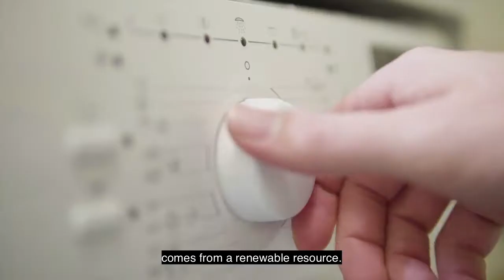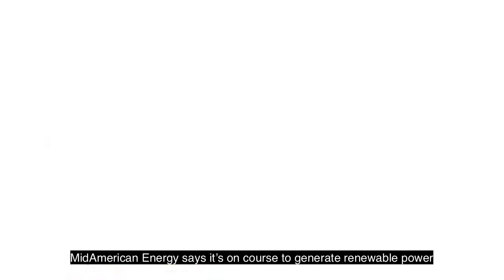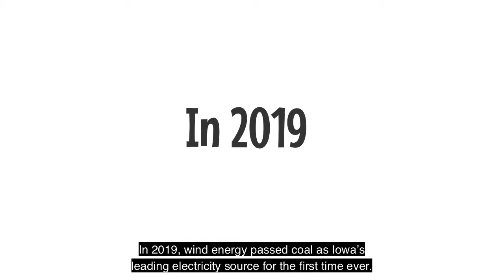24/7 Carbon-Free Energy: What does it mean, and why is it important for Iowa?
Decarbonization goals are becoming commonplace amongst businesses and cities alike. These goals differ greatly based on their definition and are evolving quickly. In the world of frequent 100% clean energy declarations, learn why 24/7 carbon-free energy goals lead the pack in terms of its environmental benefit.